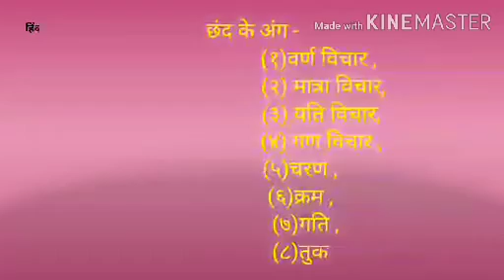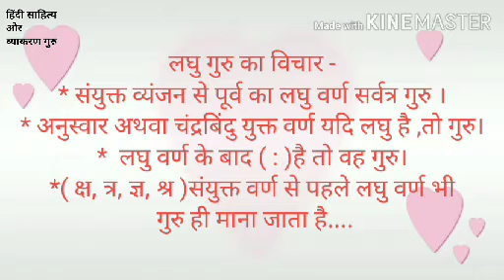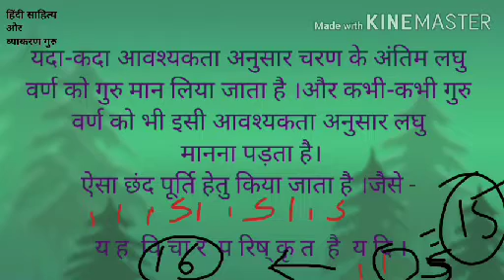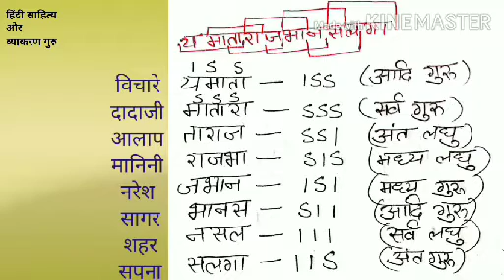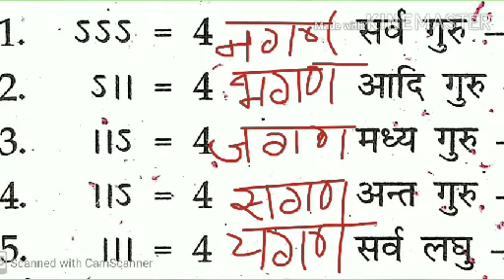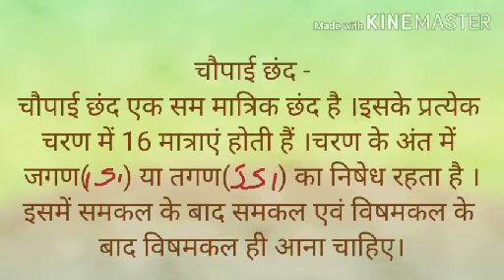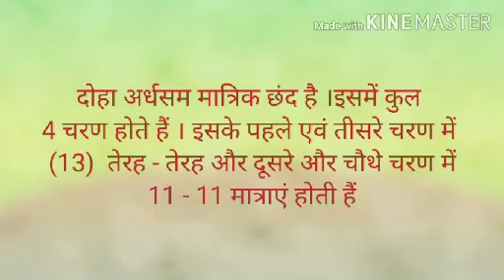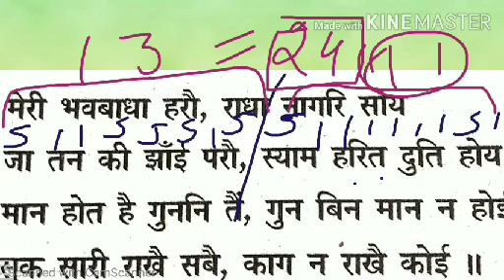छंद (२)दोहा एवम् चौपाई छंद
छंद परिचय(chhand) लघु -  गुरु मात्राएं(हिंदी व्याकरण)